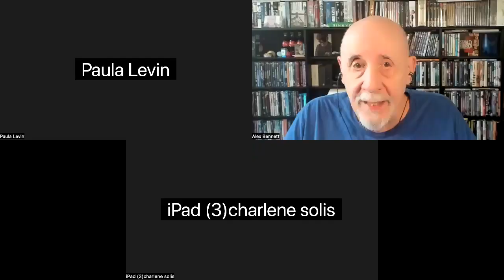Alex Bennett's PopUp 9/11/2023